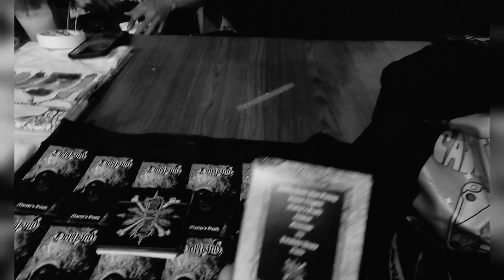Dottland - Live at Chaos Noise Insanity-BCGB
This past weekend at @bcgb_venue, thank you @northernwindsmassacre for having us!